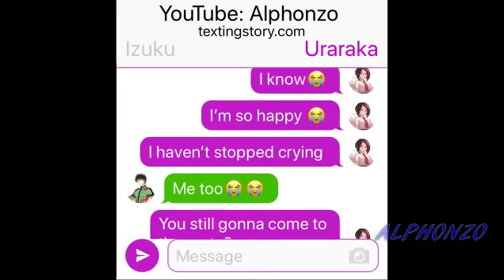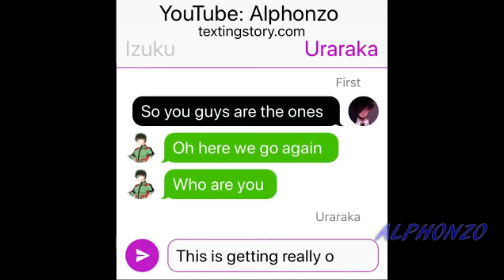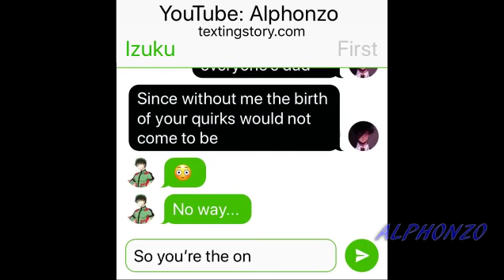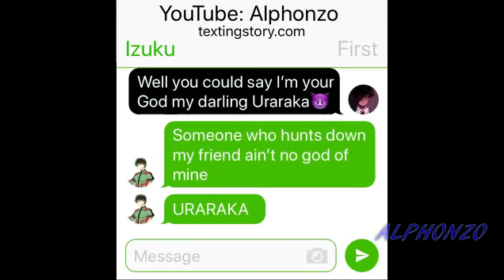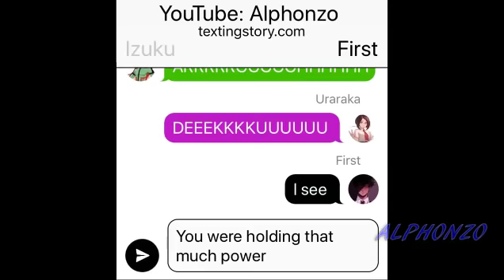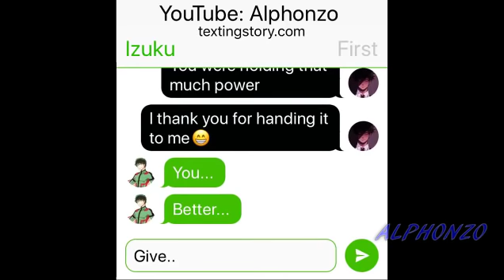The Creator(My Hero Chat)#26